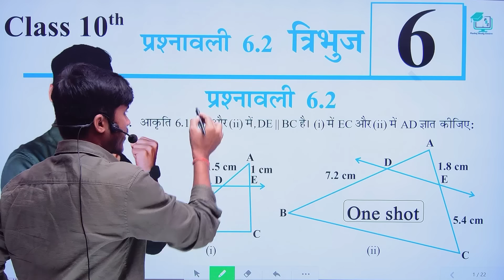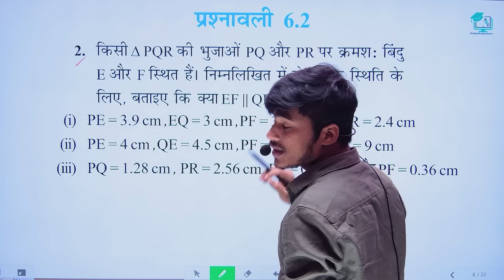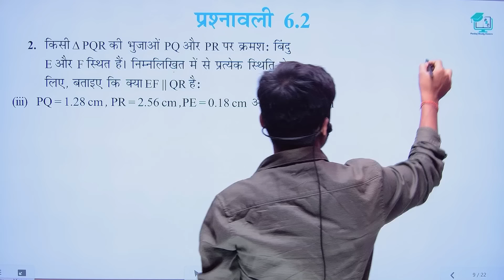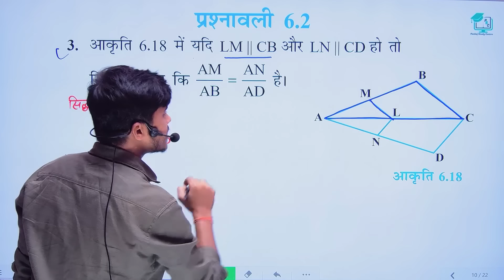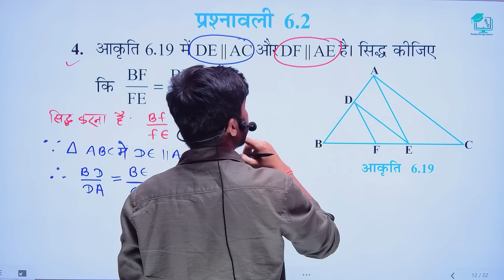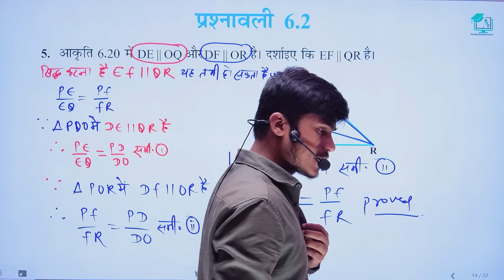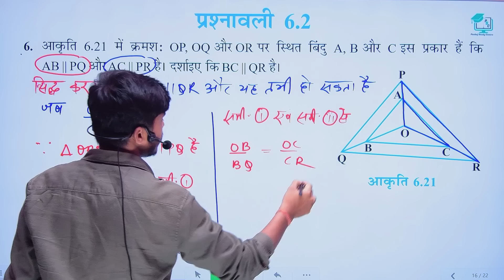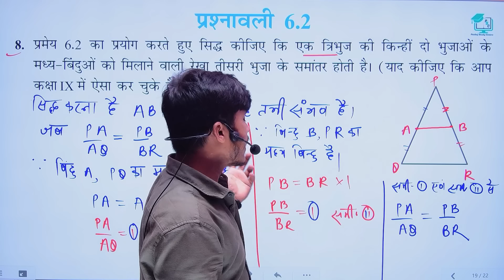Prashnawali 6.2 class 10th one shot || Ncert class 10th exercise 6.2 full solution by Pankaj sir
About video
1.prashnawali 6.2 class 10th
2.math full solutions class 10th
3.exercise 6.2 class 10th